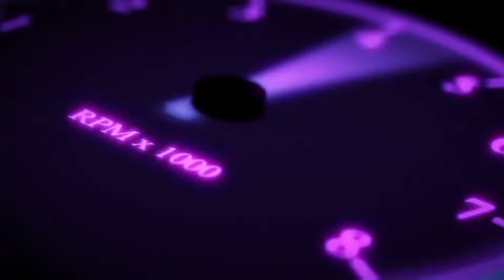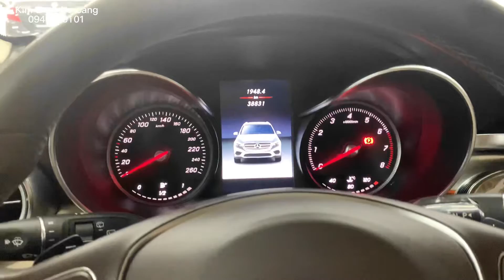Glc250 4Matic 2019 màu trắng cần bán | Kim Béo Xe Sang